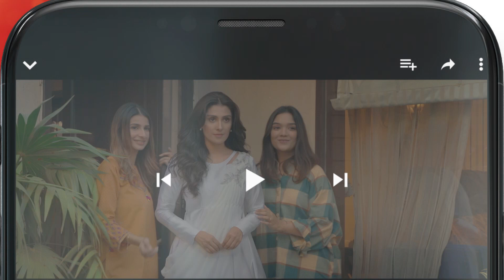Mere Ban Jao - EPISODE 15 - [ 𝐁𝐄𝐒𝐓 𝐒𝐂𝐄𝐍𝐄 02 ] - kinzahashmi azfarrehman - HUM TV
CAST :

Azfar Rehman
Kinza Hashmi
Zahid Ahmed
Rabia Naureen
Ayesha Gul
Fazila Qazi
Qaiser Nizamani
Hira Tareen
Noman Habib